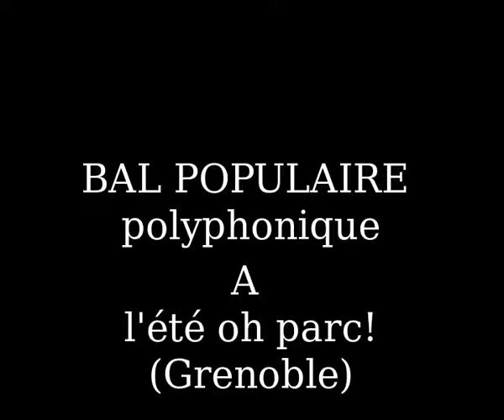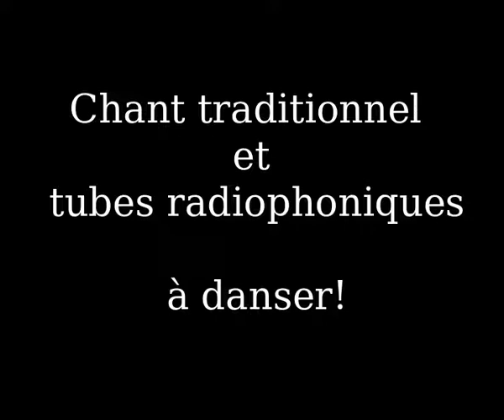Cercle circassien, extrait du BAL IN THE BOx voCAL.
Point du jour. Chant traditionnel.
BAL IN THE BOx voCAL : bal populaire à la voix et au looper.

Photos : G.Boussard.